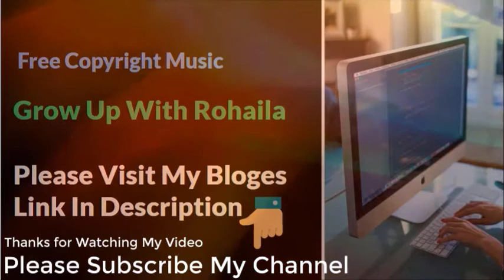After You - Free Copyright Music for Content Creator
After You - Free Copyright Music for Content Creators